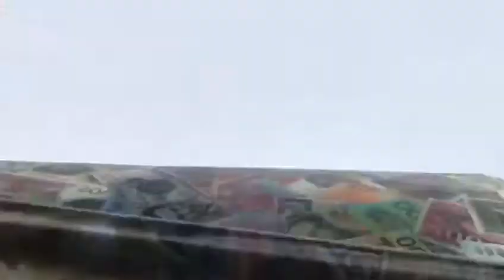New design money💯💯♨♨♨🇨🇳🇨🇳🇨🇳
50cm wide US Dollar Water Transfer Printing Film Aqua Print Films Motorcycle/car Hydrographic Film💯💯💯